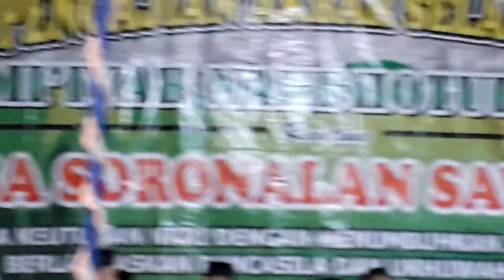Cinta dan Air Mata Cover Mekar Buana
Soronalan Dalam Rangka Memperingati Maulud Nabi Muhammad SAW Bersama Bpk Kyai. Muhammad Rizal dari Grabag Magelang dan Group Mekar Buana dari Gejayan Gantang Sawangan MGL dan di Malammnya ada Hiburan dari Soreng Putra Putri Manunggal Sejati dari Glondong Duwur Wulung Gunung Sawangan MGl.
ada Soreng Topeng Ireng dan Brodut.
Terima Kasih 😎🙏
SVB_Lover'S2022 🎤💃
SVB_VIDEOSHOOTINGPRODUCTION 📹📱SM10